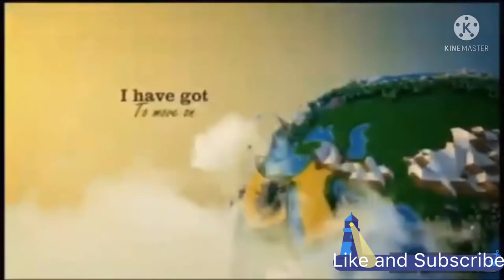A FARAWAY LAND(FAROE ISLANDS)MOVIE LOCATION//ROADTRIP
This video was taken last 2019 when i was onboard on Oceania Riviera.
We’re not able to go around the city because of long travel time from the port to the city it took us 2 hrs to get there so we did not go down the bus and just wait till it go back the ship it was waste of time but still awesome seeing those mountains!  And as they say in faroe the populations of sheep is greater than people😂🤪

Title: Dreamy
Artist: DCNEX

Movie clip : A Faraway land
 Mavx production